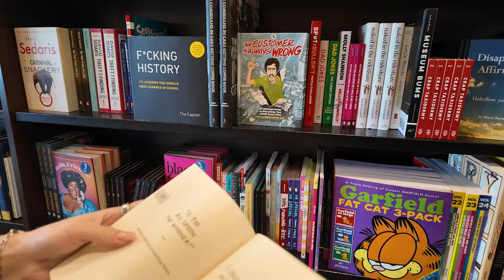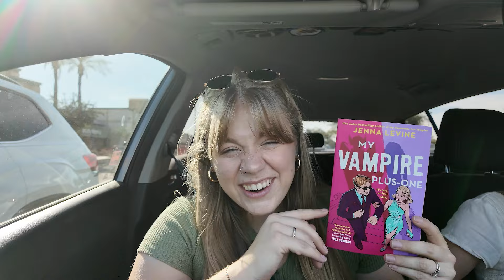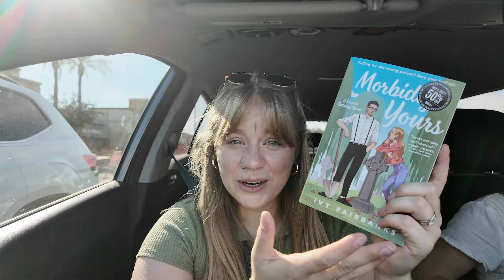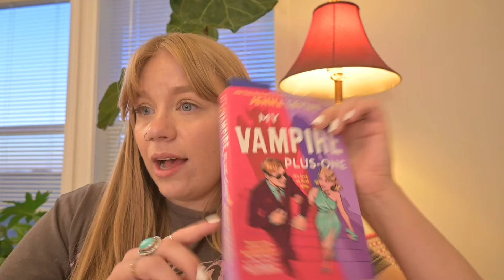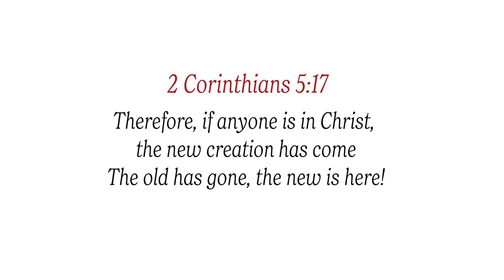I MOVED ONTO THE FAMILY COMPOUND 🏠 new house tour, book shopping, plant haul, horses, and more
HEY IM BACK!

2 Corinthians 5:17